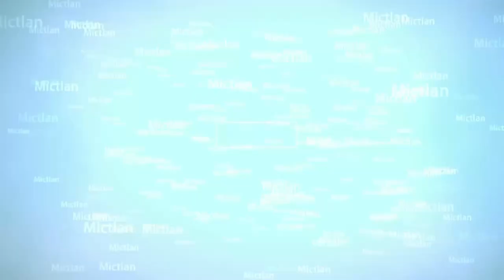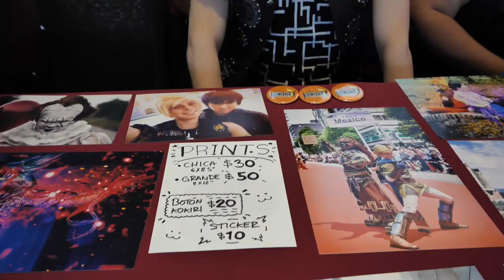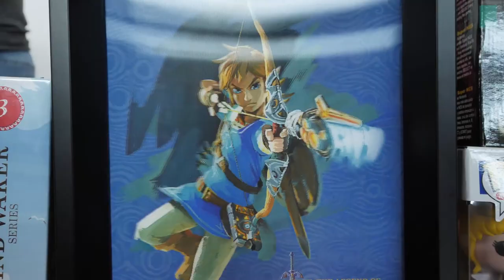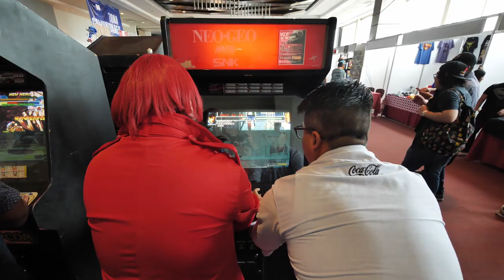GAMERCOM Monterrey 2018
Los días 7 y 8 de abril se realizo la GAMERCOM Monterrey, la cual contó con múltiples jugadores de la escena competitiva, asi como con actores de doblaje como José Gilberto Vilchis - Pepe Vilchis entre otros, así como nuestros amigos de Tatuate.com.mx, Disfraces Monalisa, Ruso, Nekusagi, entre muchos mas invitados

Esperamos que se sigan realizando este tipo de eventos en la ciudad para que mas adelante mas empresas se anime a realizar mas eventos de este tipo

Un agradecimiento especial a toda la gente del staff por todas sus atenciones hacia con nosotros